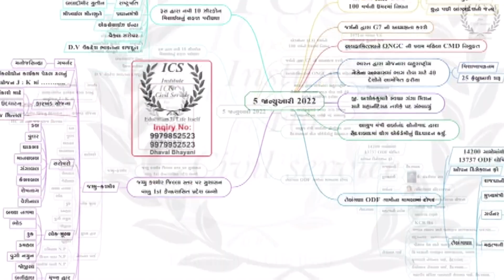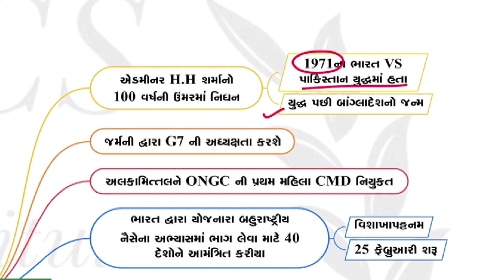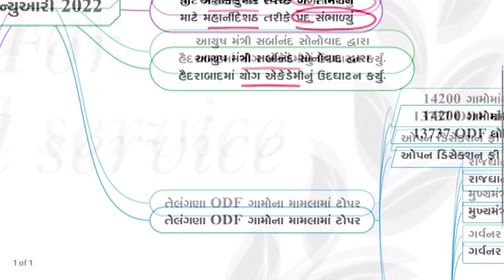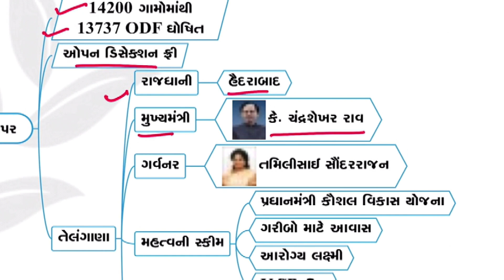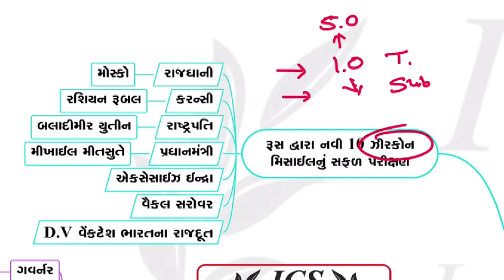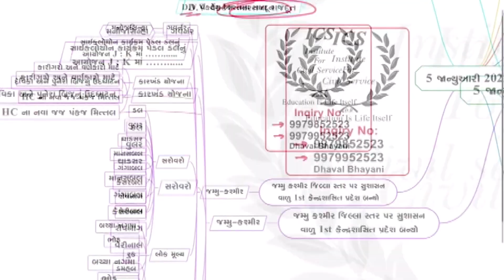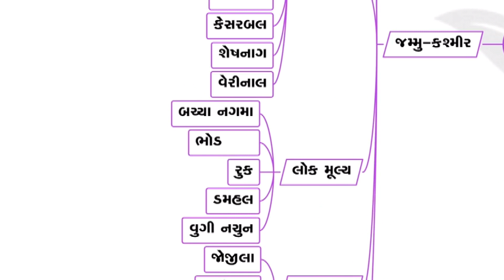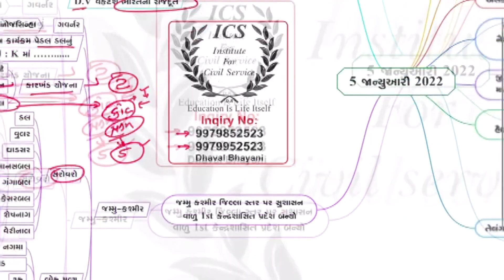05-01-2022 || CURUUNT AFAIRS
👉🏻🔊 constable 👇🏻